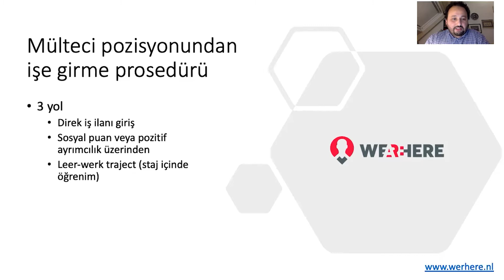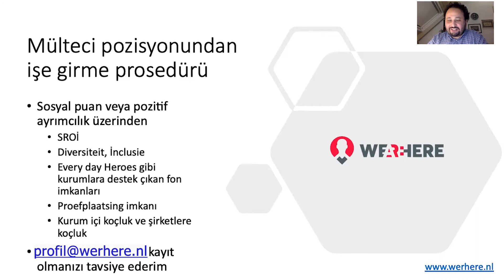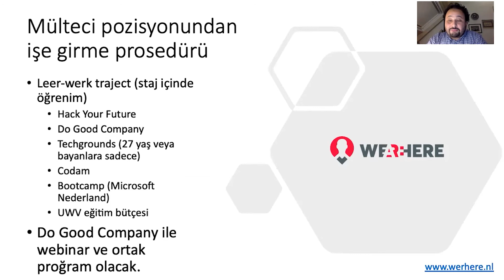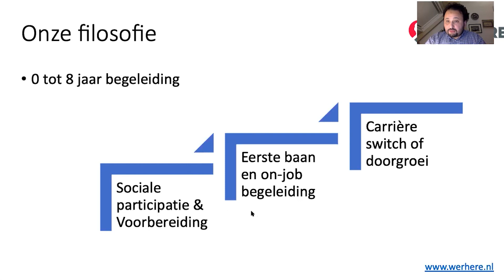BİR MÜLTECİ İÇİN İŞE GİRME PROSEDÜRÜ VE IT!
Merhabalar,

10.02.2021 tarihinde yapılan yayınımızın ‘bir mülteci için işe girme prosedürü ve IT’ başlıklı kısmını dinleyebilirsiniz.

Saygılarımızla,